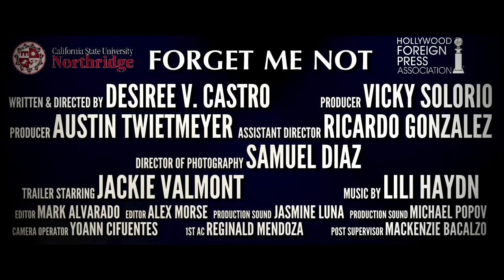"Forget Me Not" Teaser Trailer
Forget Me Not is a Senior Thesis film created by students at California State University Northridge. This is our capstone project that will put all the skills we have learned these past 4 years to the test in a professional production.

We are excited to move forward into production and beyond, but we need your help!

Forget Me Not is a story about overcoming domestic abuse through empowerment and reinvention.

Your gift will help us create an important film that aims to inspire and give a voice to the abused. We hope this film helps victims reconnect with themselves and begin the healing process. This film can help in the prevention of abuse through promoting empowerment, dignity and respect for victims.

Please donate to Forget Me Not and take a look at what you will recieve when you donate.

Your gift goes far beyond supporting our film.